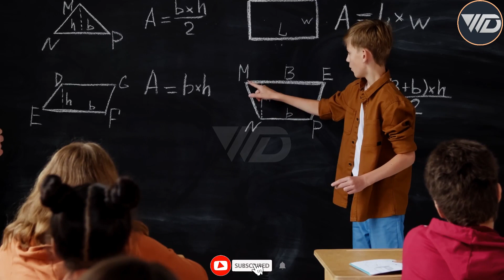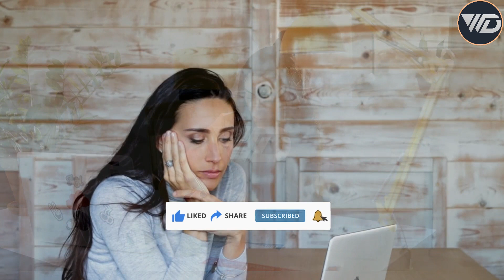Sab Masail Ka Hal | Masail Pecheda Keun Hote Hn | تمام مسائل کا حل | हमारी समस्याएँ जटिल क्यों हैं?